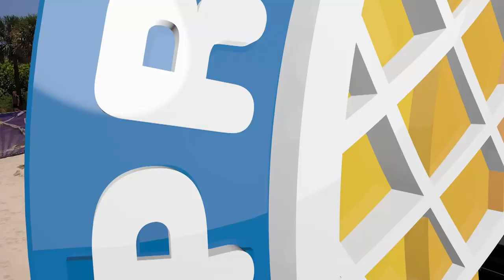2021 Pro Footvolley Tour Week 16 Barreto, Tavares x Sanches, Echaurri.